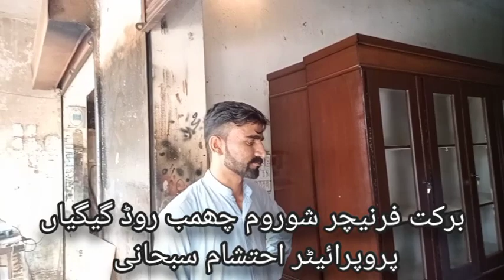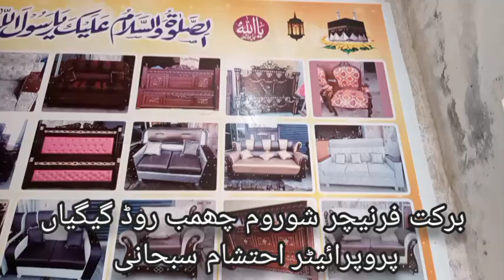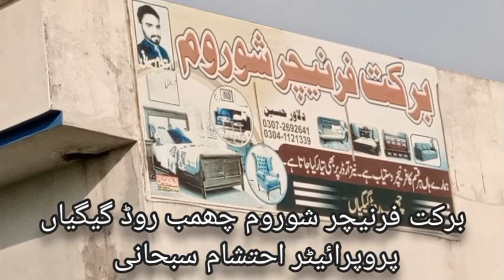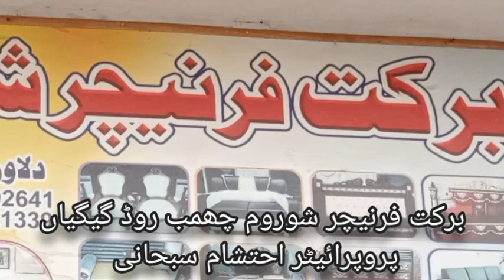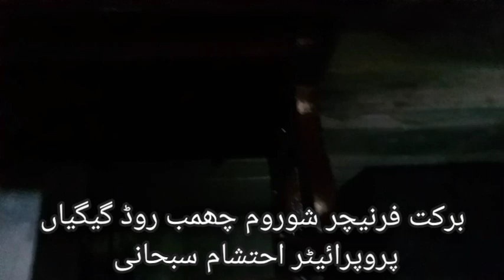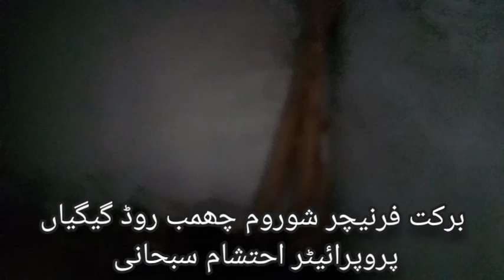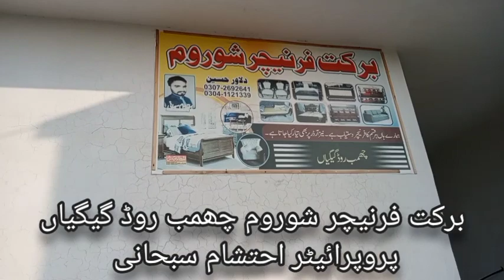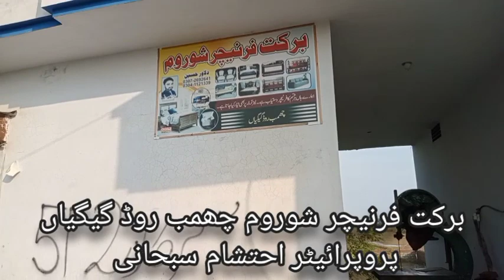برکت فرنیچر شوروم چھمب روڈ گیگیاں lala Ahsan vlog